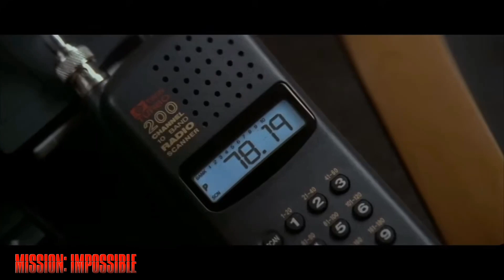The Top-100 (MUST-SEE) Action Movies from the 1990s! (30-21)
The journey of the top 100 must see action movies from the 1990s continues with Episode 8 covering movies 30-21.

The site will soon be rebranded as Movies Never Say Die!

⏰ Time Codes ⏰
Top-100 90s Action Movies (30-21) Intro 0:00
Movie 30 0:28
Movie 29 1:50
Movie 28 3:01
Movie 27 4:13
Movie 26 5:32
Movie 25 6:52
Movie 24 8:08
Movie 23 9:18
Movie 22 10:37
Movie 21 11:50